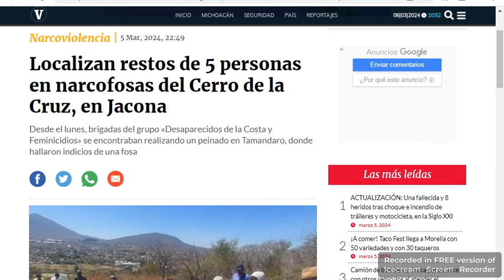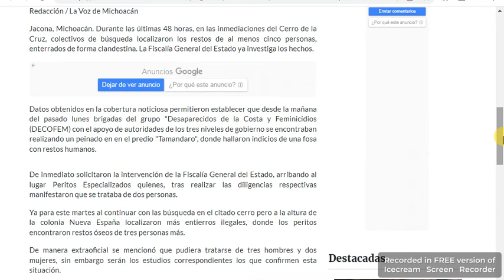Michoacán Localizan fosa clandestina con cinco sin vida en Cerro de la Cruz en Jacona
Foto: Especial/La Voz de Michoacán